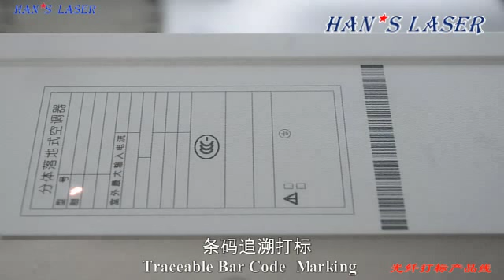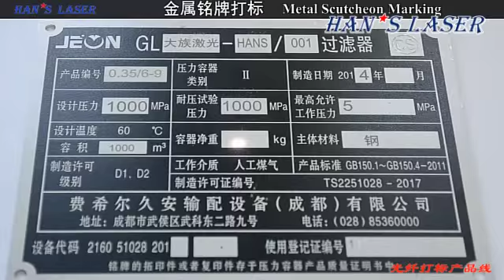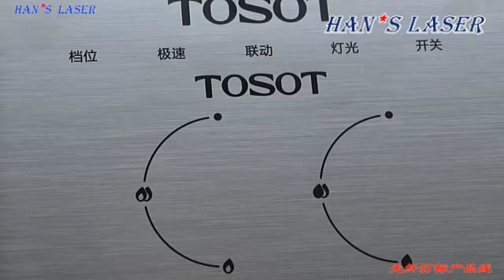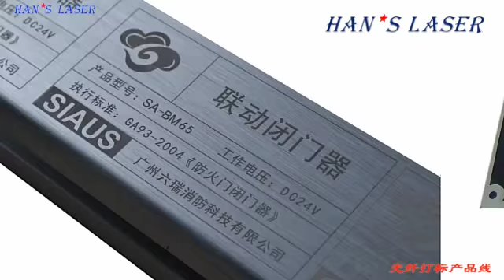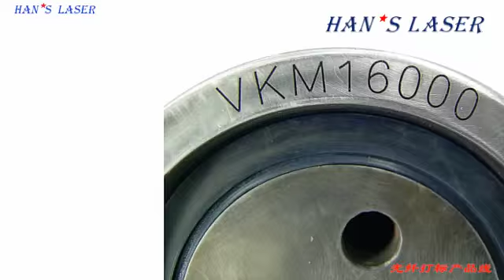Demonstration for fiber laser marking/engraving/etching machine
Fiber laser machine is the most cost-effective product choice. It can mark on almost all metal and some plastic. Han's Laser will offer all kind of solution for different application.